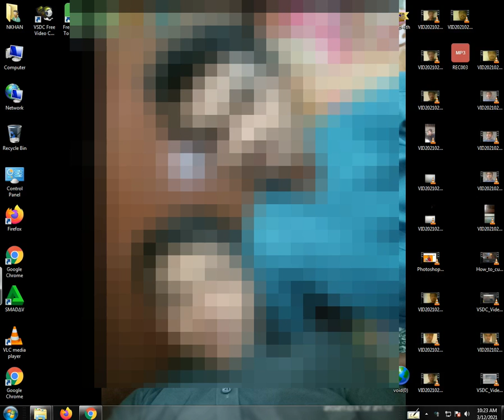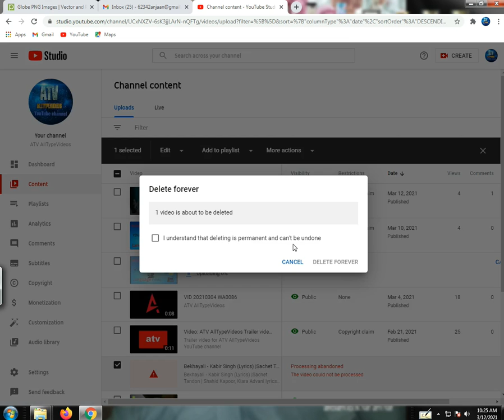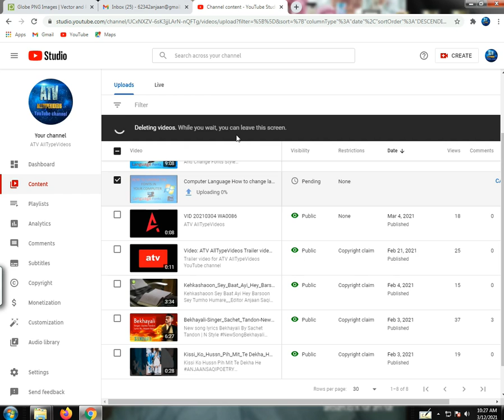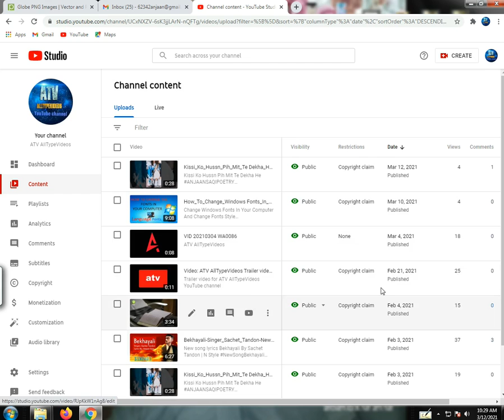Delete Video From Channel & Add Video In Playlist || Ayyub Anjaan Saqi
1=How To Delete Video From Your Channel.
By Ayyub Anjaan Saqi || ATV Creations